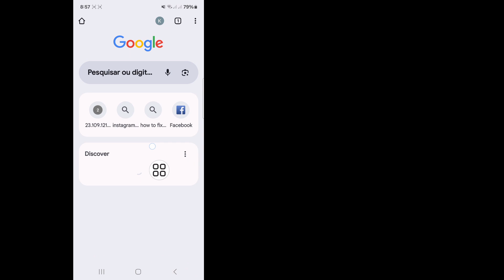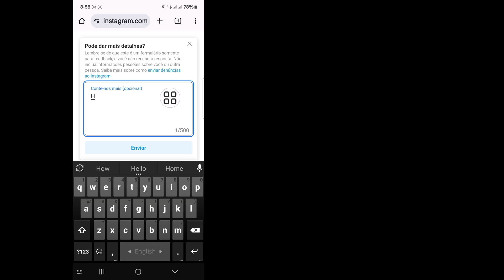Corrigir o problema de suspensão da sua conta do Instagram por 180 dias || Conta Instagram suspensa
Android School

Corrigir o problema de suspensão da sua conta do Instagram por 180 dias || Conta do Instagram suspensa

Aqui neste vídeo, mostrarei como corrigir o problema de suspensão da sua conta do Instagram por 180 dias. Continue assistindo ao vídeo até o final, é um método muito simples e fácil. Este vídeo é para você. Assista ao vídeo completo sem pular, caso contrário, você não entenderá corretamente.

Corrija o problema de suspensão da sua conta do Instagram por 180 dias,
Conta do Instagram suspensa,
Como recupero minha conta suspensa do Instagram por 180 dias?,
Como consertar uma conta suspensa do Instagram?,
Como paro de ser suspenso no Instagram?,
instagram suspenso,
recuperação de conta 2024,
conta do Instagram,
problema suspenso bangla,
suspenso,
suspensemos sua conta do Facebook por 180 dias,

Se você tiver alguma solicitação de tutorial,
Deixe-me saber nos comentários! Eu farei isso para você em 1 dia.